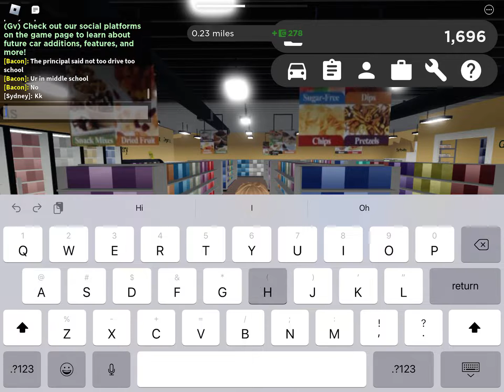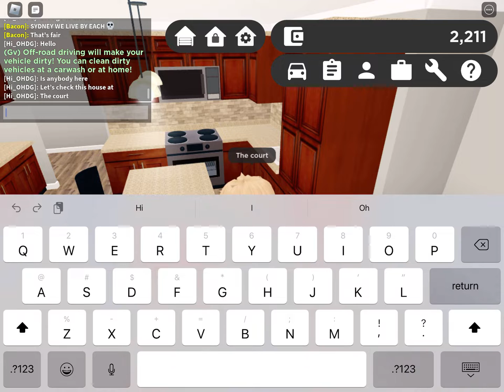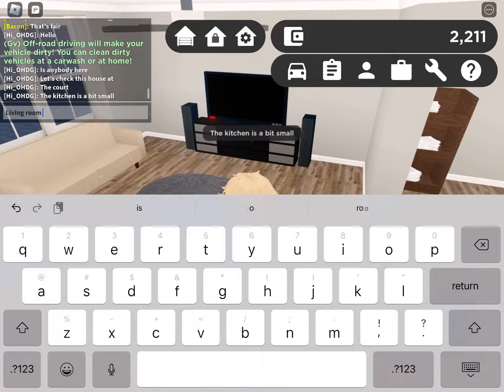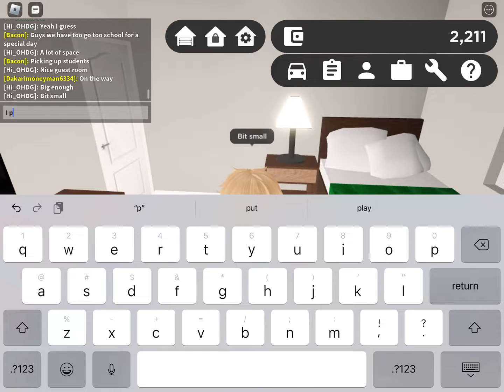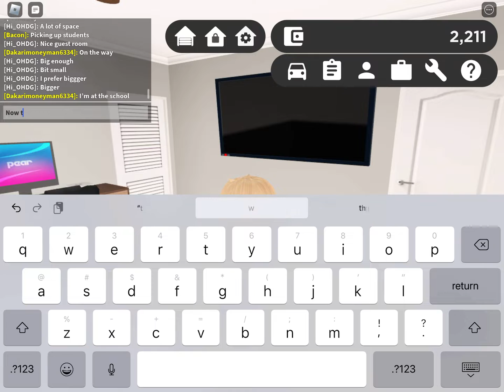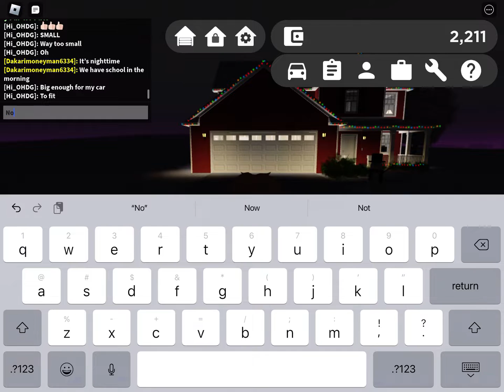Getting a house